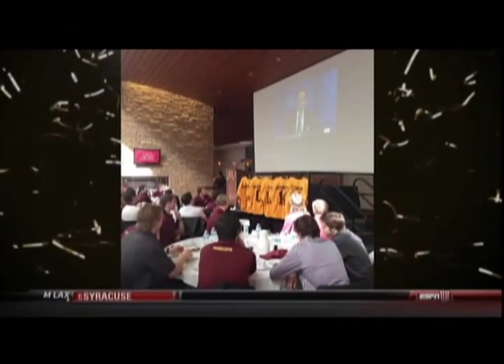NCAA Hockey Selection Show 2014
NCAA Hockey Selection Show 2014 on ESPNU with John Buccigross and Dave Starman.